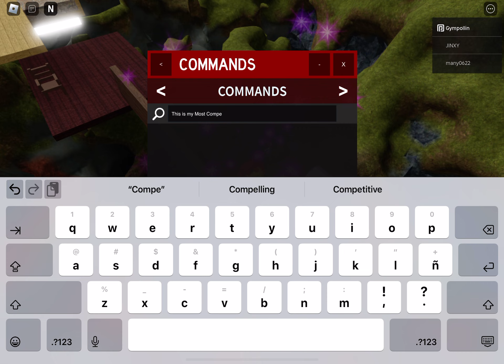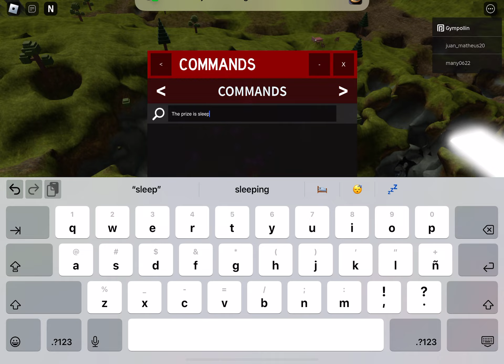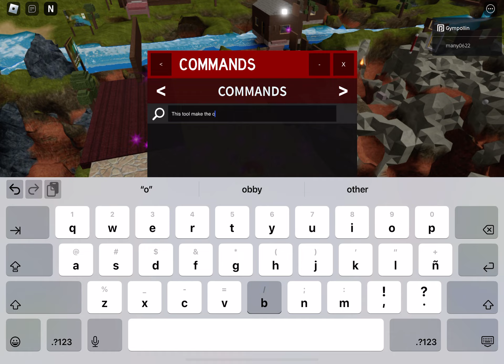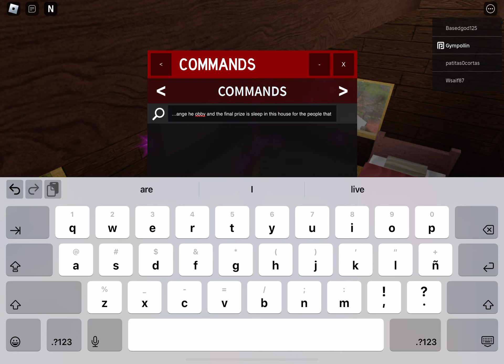Roblox Bombs - The most complete obby created by a person (Part 2)